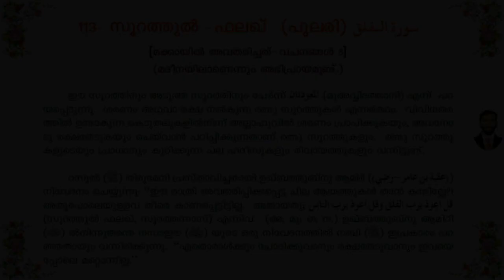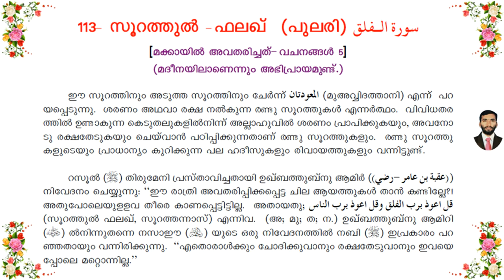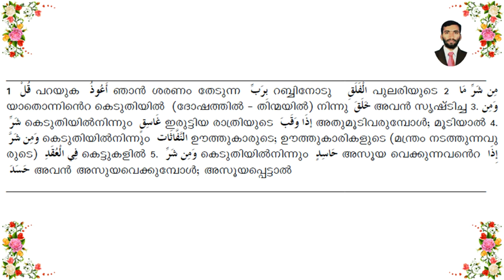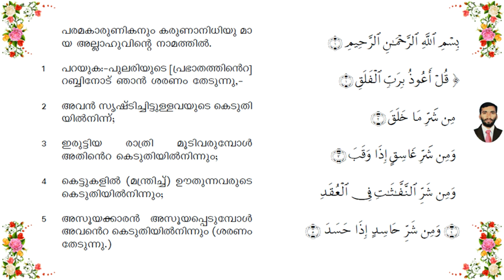Surah Al Falaq (113)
Learn Quran